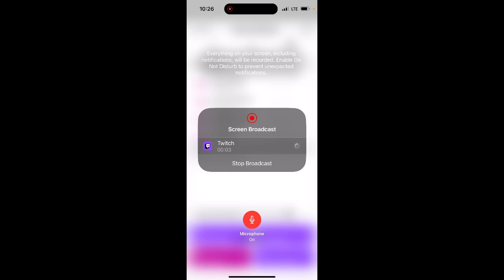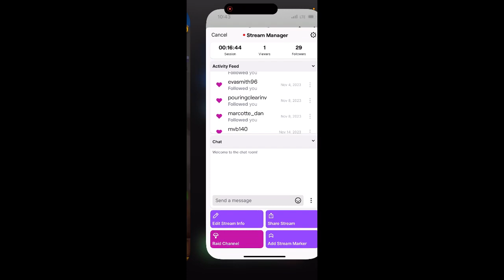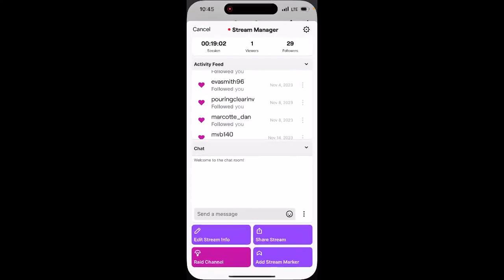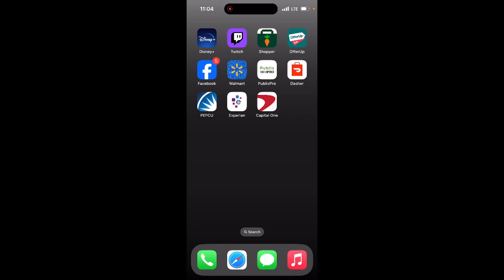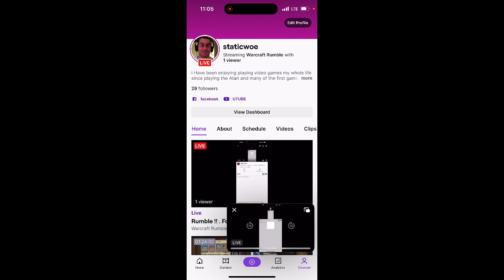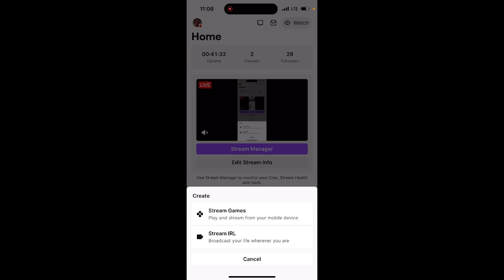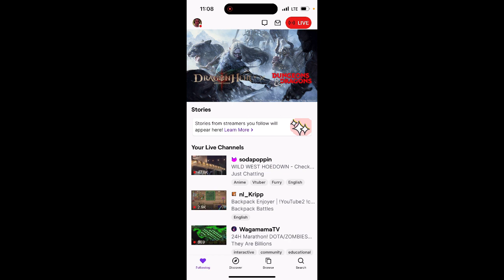Rumble !! . Follow me . Help me partner !!